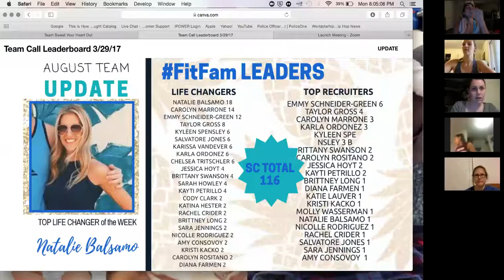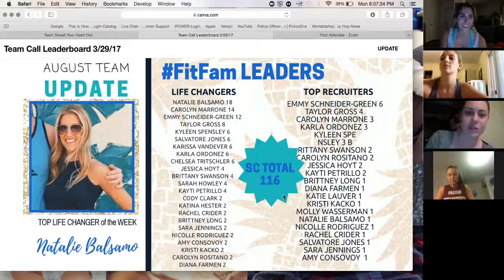Tips from a Successful New Coach- Guest Speaker Natalie Balsamo